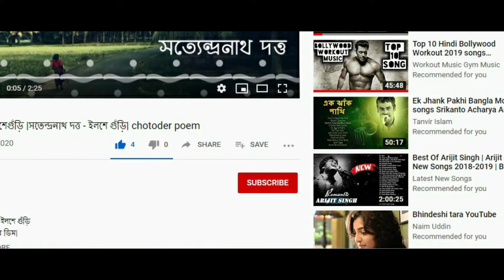বামুনগিরি | মমতা ব্যানার্জির আজব হাসির কবিতা | আজব ছড়া | Bengali Funny Poem | Mamata Banerjee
মমতা ব্যানার্জির আজব হাসির কবিতা
বামুনগিরি
আজব ছড়া
bengali rhymes
nursery poetry
chotoder kobita
bengali poem
bangla chora
mojar kobita
bangla chora
Bangla Kobita Abritti
Bangla Kobita
funny recitation
Bengali Recitation
বাংলা ছড়া
বাংলা কবিতা আবৃত্তি
মজার কবিতা
হাসির কবিতা
ছোটদের কবিতাকবিতা

Funbook